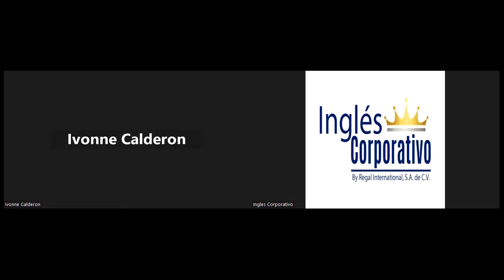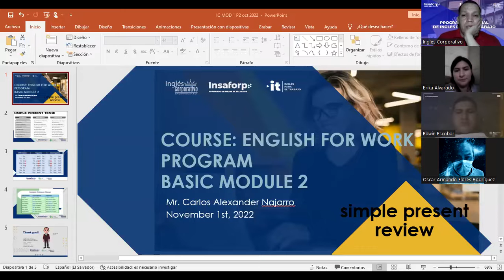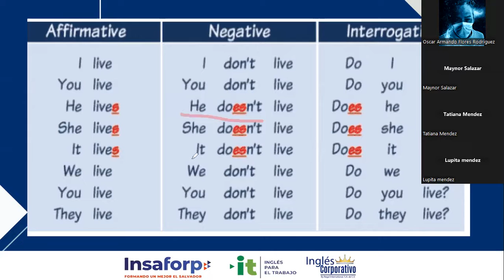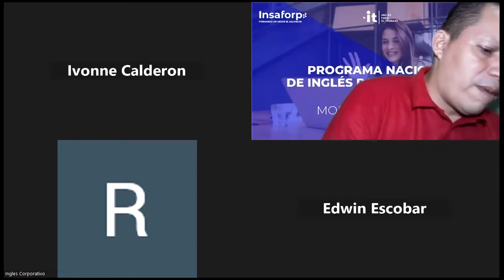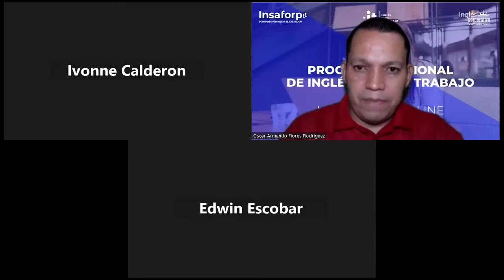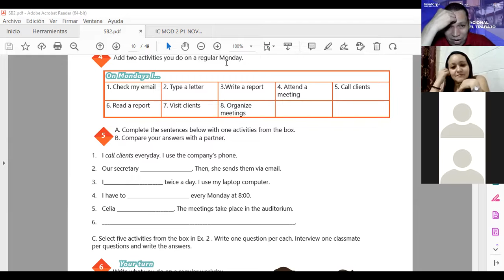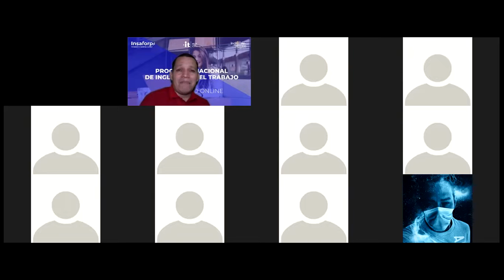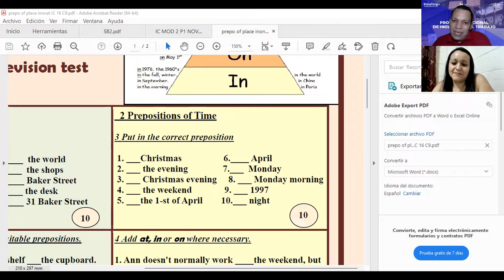Inglés Corporativo-01-11-2022- SIMPLE PRESENT STATEMENTS